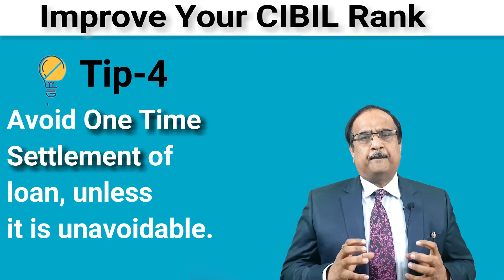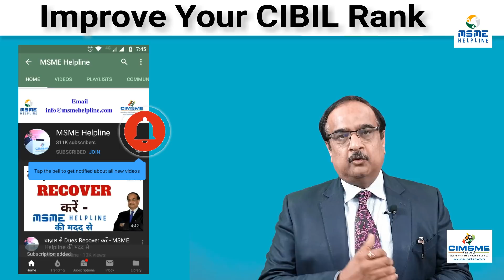Improve Your Company's CIBIL Rank for Easy Loan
In this Video, Mukesh Mohan Gupta has advised the MSMEs as to how to maintain and improve their CIBIL Rank under Company Credit Report, which is very important to avail financial assistance from the lenders.

To Download MSME Ki Pathshala App Click on This Link -

If you want to receive MSME Helpline Newsletter please click on the link below & fill the form therein

Chamber of Indian Micro Small and Medium Enterprises
Post box no. 44,
New Delhi GPO,
NEW DELHI-110001

CIMSME introduces online membership to deliver the best services to the MSME entrepreneurs.